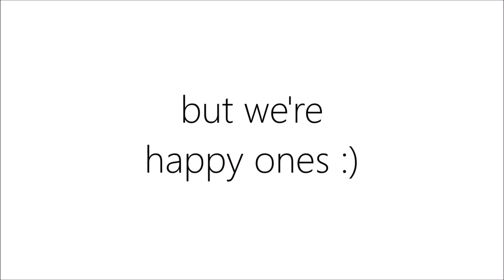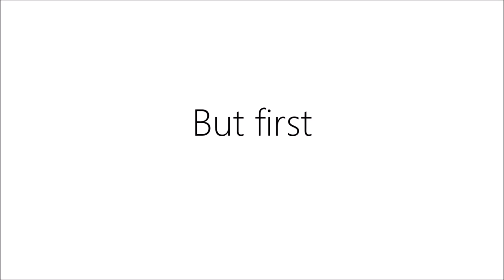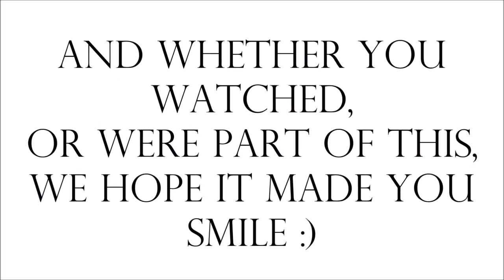Dinos and free hugs in Orchard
Lip colour: Palladio velvet matte cream lip colour in Tapestry